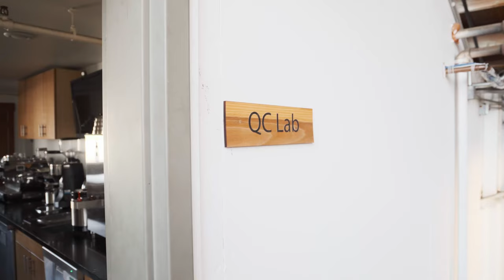The Espresso Club! (A Club For Espresso/Coffee, Dialing-In, Tastings, & More!)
Welcome to the Espresso Club.

Like a book club, but for espresso. Every month we will be working with a local roaster on a monthly coffee. There will be discounts, dial-in processes, tasting surveys, and more! We want to facilitate a fun place to chat about coffee (we aren't only espresso) and provide a way for a collective group to support your favorite businesses. We're excited to kick things off but we need your help with getting more roasters! If you want to volunteer for your region or you know of a roaster please get in touch with us!

We'll be putting up the survey in the subreddit later this week when everyone gets their coffees. Thanks to everyone who has already ordered and are posting in the subreddit/discord! Expect future events such as cuppings, dialing in advice, and more.